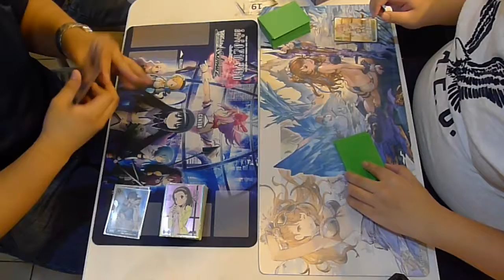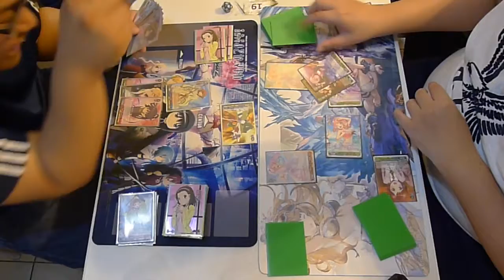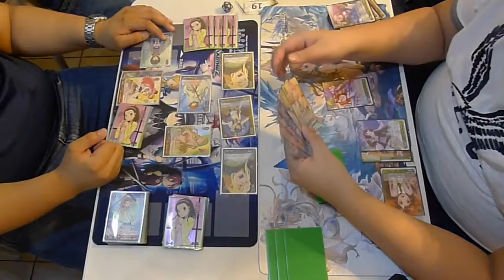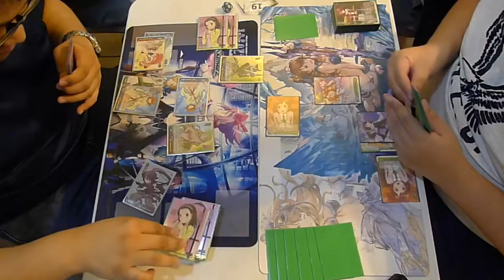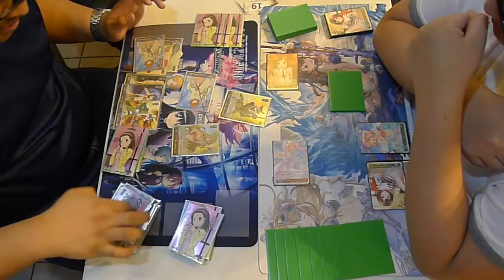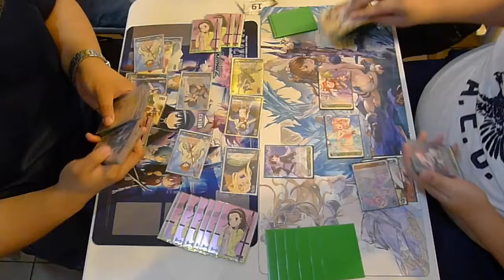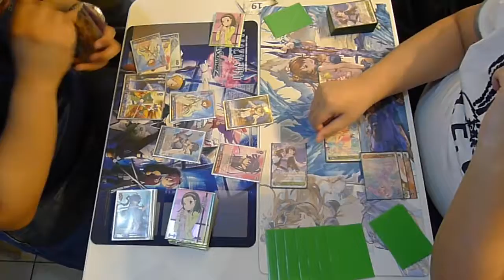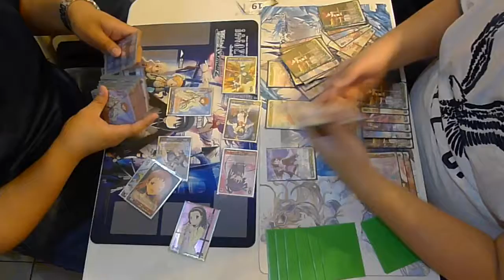Weiss Schwarz - Log Horizon (R/B) vs Bang Dream (G)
As Scorpion would say, GET OVER HERE.

Justin J (LH)
vs
Jonah S (BD)